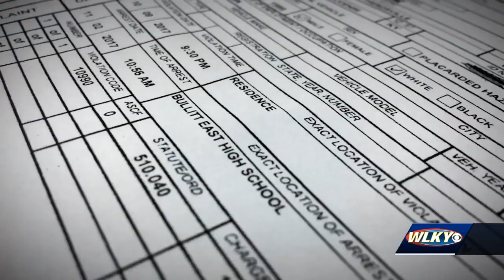Former Bullitt East student sentenced to year in prison for sexually assaulting 2 girls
A Shepherdsville man who admitted to sexaully assaulting two teen girls in 2017 was sentenced for his crimes.